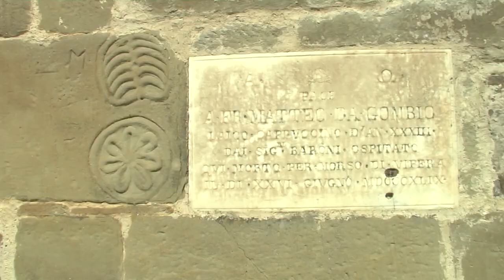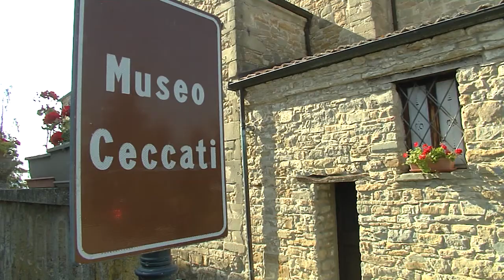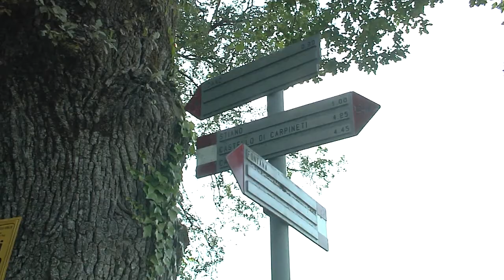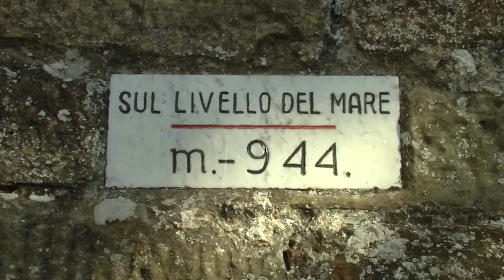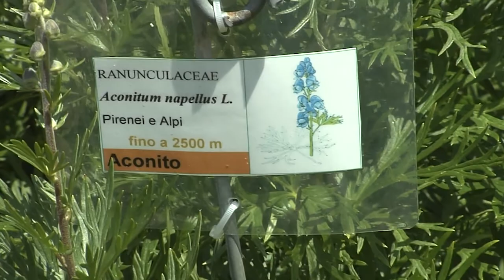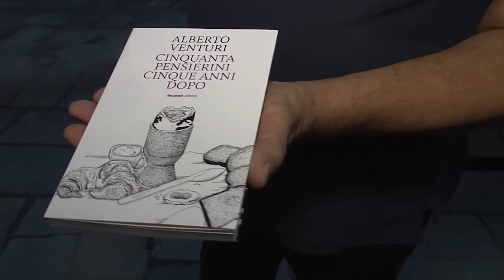estate in appennino 17082018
in questa puntata:
continuiamo il cammino sulla via matildica, ci vediamo la festa di Polinago e andam a vegg a fiorano